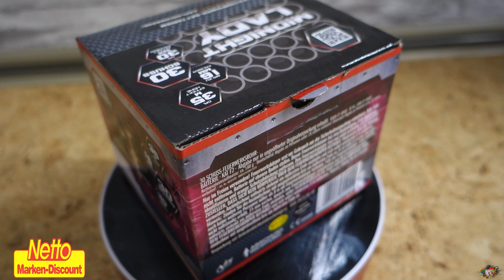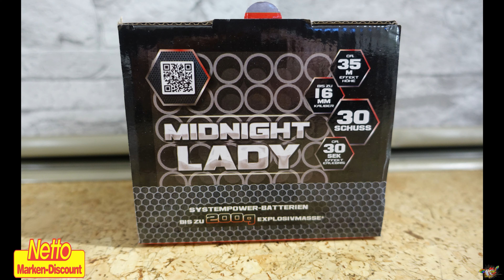Phönix 2022 (Midnight Lady Batterie 7,99 Netto-Discount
Funke Luftheuler ganzes Jahr: